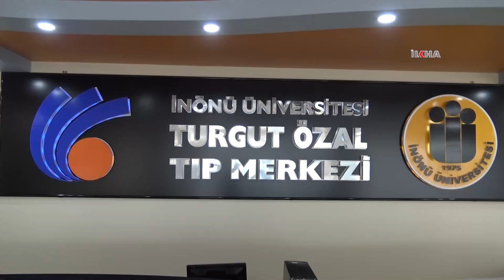Prof. Dr. Yılmaz: Dörtlü çapraz karaciğer nakilleriyle dünyada bir ilki gerçekleştirdik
Turgut Özal Tıp Merkezi Karaciğer Nakli Enstitü Müdürü Prof. Dr. Sezai Yılmaz, yaptıkları dörtlü çapraz karaciğer nakillerinin dünyada bir ilk olduğunu belirterek, 4’lü ve 3’lü çapraz nakillerle toplamda 7 hastanın hayata döndüğüne dikkat çekti.

Değerli İzleyicilerimiz;

TÜRKÇE

KÜRTÇE-KURMANCI

ARAPÇA

İNGİLİZCE

FARSÇA

KÜRTÇE-SORANİ